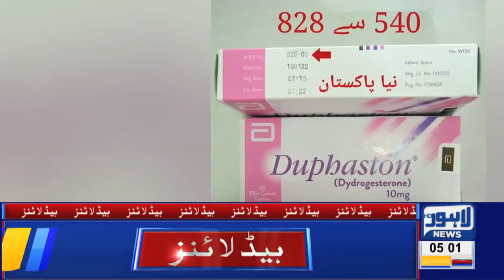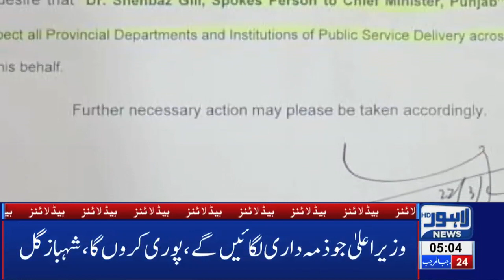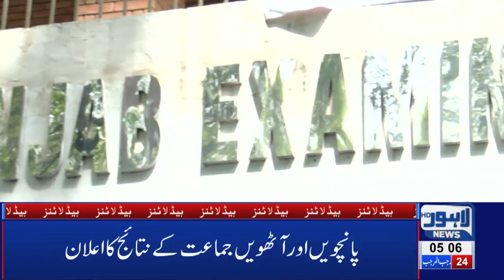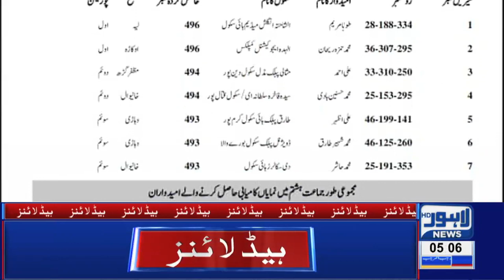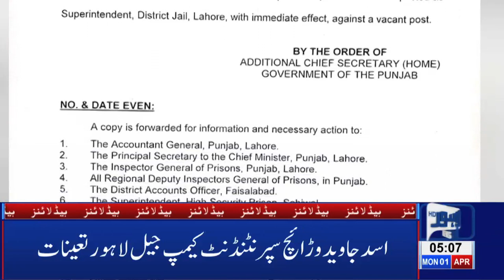05 AM Headlines | Lahore News HD – 1st April 2019